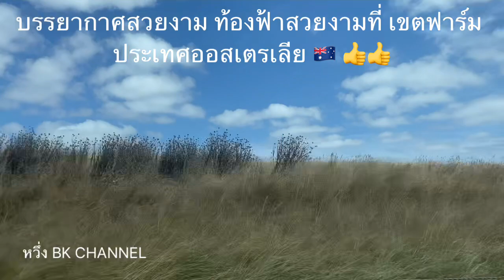หวึ่งพาชมฟาร์มสวยงามของประเทศออสเตรเลีย 🇦🇺@bkchannel1243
สสวัสดีค่ะ พี่ๆ เพื่อนๆ ทุกท่าน 🙏🥰🥰 ยอนดีต้อนรับเข้าสู่ ฟาร์มที่ประเทศ ออสเตรเลีย ค่ะ 👍
หวึ่ง เดินทางออกไป เที่ยวข้างนอกเมือง ก่อ เลย_าพ บรรยากาศสวยงาม มาให้พี่ๆ เพื่อนๆ ได้รับชม เกี่ยวกับฟาร์ม ด้วยค่ะ 👍
ฟาร์มแถวนี้ก่อจะมี เลี้ยง งัว แกะ และ ม้า บางฟาร์มก่อ เลี้ยงแพะด้วยค่ะ 😁😁
ตามที่หวึ่ง ถ่ายวีดีโอ ก่อ ไม่เห็นฟาร์ม ปลูกผลไม้ค่ะ เห็นแต่งัว และ ปลูกหญ้าเยอะมากค่ะ 😁😁
ขอบคุณมากนะค่ะ สำหรับกำลังใจและ การติดตามรับชม 🙏🥰🥰 หวึ่ง บีเค มาโดยตลอดค่ะ 🙏